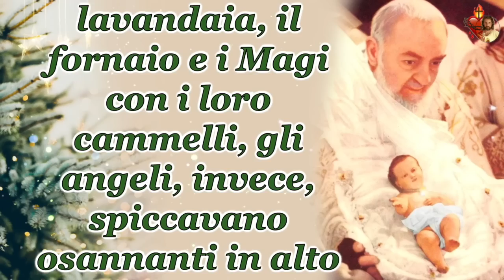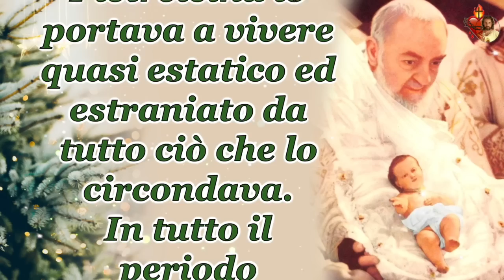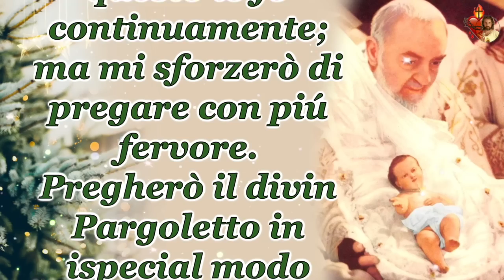Cosa faceva Padre Pio durante la Novena di Natale?